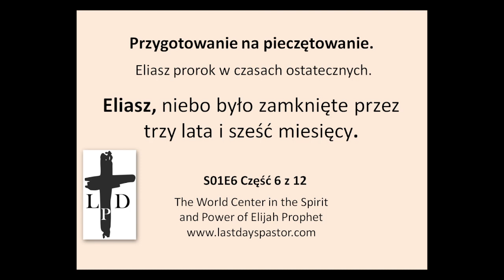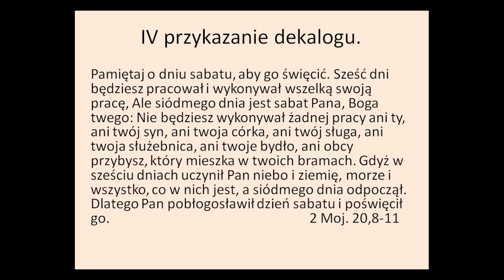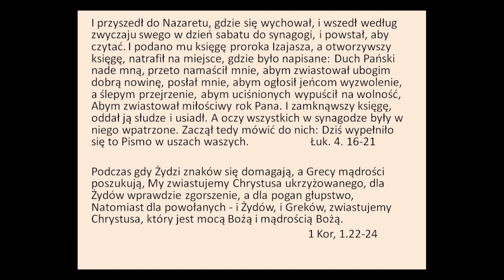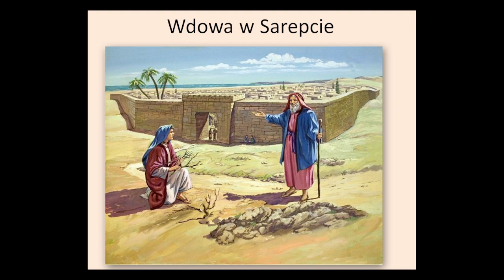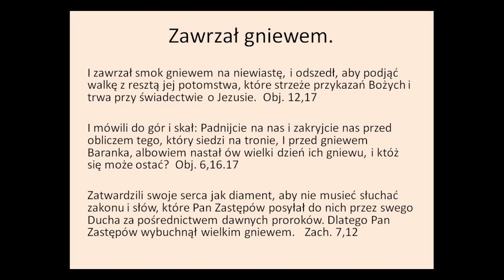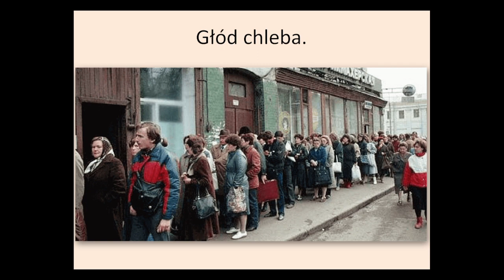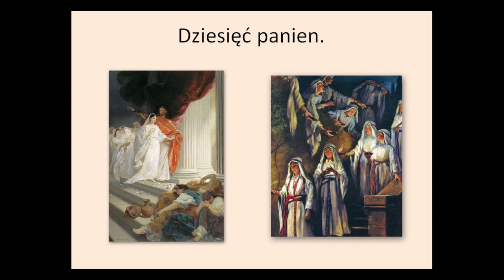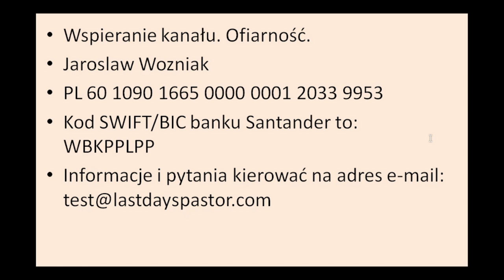Eliasz, trzy lata i sześć miesięcy. S01E06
Pamiętaj o dniu sabatu, aby go święcić. Sześć dni będziesz pracował i wykonywał wszelką swoją pracę, Ale siódmego dnia jest sabat Pana, Boga twego: Nie będziesz wykonywał żadnej pracy ani ty, ani twój syn, ani twoja córka, ani twój sługa, ani twoja służebnica, ani twoje bydło, ani obcy przybysz, który mieszka w twoich bramach. Gdyż w sześciu dniach uczynił Pan niebo i ziemię, morze i wszystko, co w nich jest, a siódmego dnia odpoczął. Dlatego Pan pobłogosławił dzień sabatu i poświęcił go. 2Moj20,8-11
Wspieranie kanału, dotacje:
Jaroslaw Wozniak
PL 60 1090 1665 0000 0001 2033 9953
Santander's SWIFT/BIC code is: WBKPPLPP